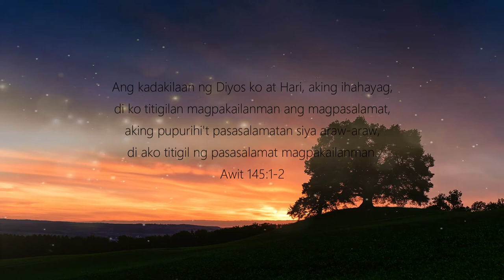Dakilang Katapatan (Papuri Singers) cover by COAACCI Worship Team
"Ang kadakilaan ng Diyos ko at Hari, aking ihahayag,
    di ko titigilan magpakailanman ang magpasalamat,
2 aking pupurihi't pasasalamatan siya araw-araw,
    di ako titigil ng pasasalamat magpakailanman.
3 Dakila ka, Yahweh, at karapat-dapat na ika'y purihin;
    kadakilaan mo'y tunay na mahirap naming unawain.

4 Sa alinmang lahi, ang iyong ginawa ay papupurihan,
    ihahayag nila ang mga gawa mong makapangyarihan.
5 Ang karangalan mo at pagkadakila'y ipamamalita,
    at isasaysay ko ang mga gawa mo na kahanga-hanga.
6 Ang mga gawa mong makapangyariha'y ipamamalita;
    sa lahat ng tao'y aking sasabihing ikaw ay dakila.
7 Ihahayag nila ang lahat ng iyong mga kabutihan,
    aawitin nila nang may kagalakan ang iyong katuwiran."

Dakilang Katapatan by Papuri Singers
cover by Christ Of All Ages Worship Team